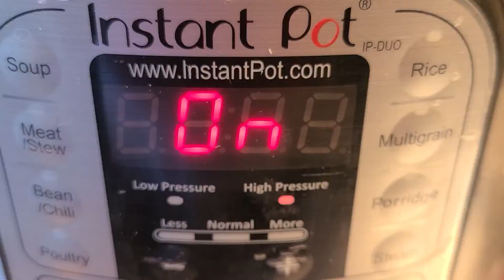Chickpeas Curry / Chole Masala Recipe | Step by step instructions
Try this delicious Chole / Chickpeas recipe today. Detailed step by step instructions.

Easy, convenient and tasty recipe. Cook it in a large batch and freeze some for later.